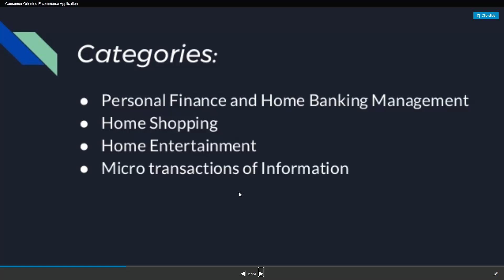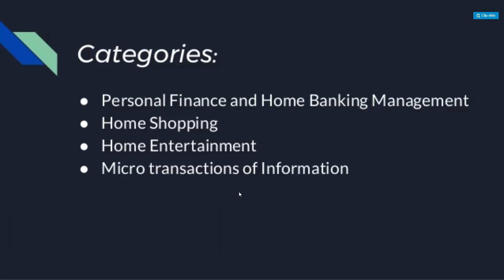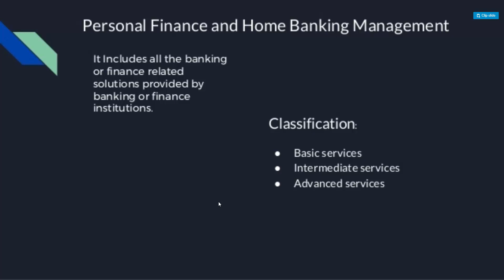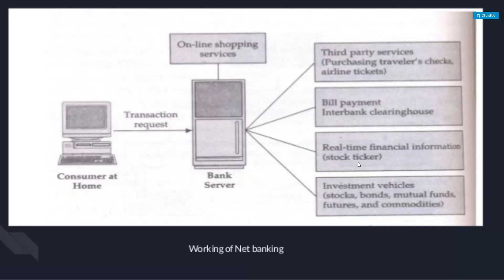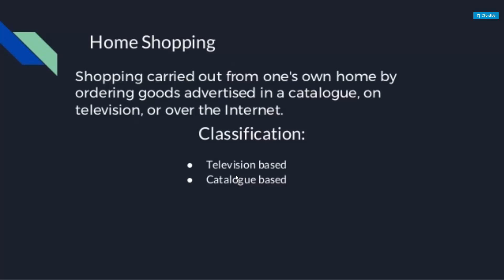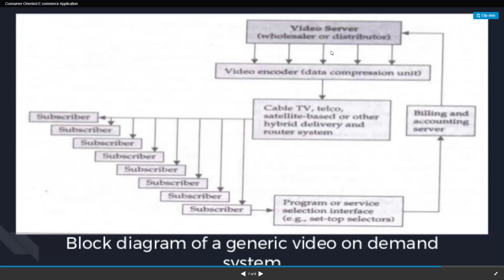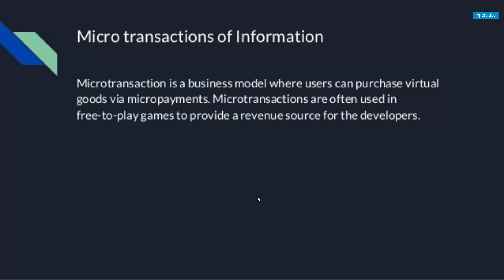CONSUMER ORIENTED APPLICATIONS| E-COMMERCE (AS PER H.P.U. SYLLABUS) 2020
WHAT DO YOU MEAN BY CONSUMER ORIENTED APPLICATIONS?
TYPES OF CONSUMER ORIENTED APPLICATIONS.
It is a topic covered from e-commerce subject as per as H.P.U SHIMLA guidelines.